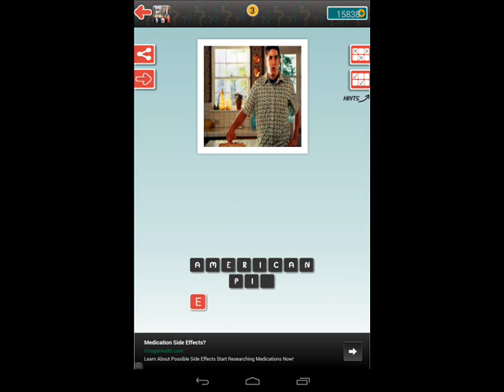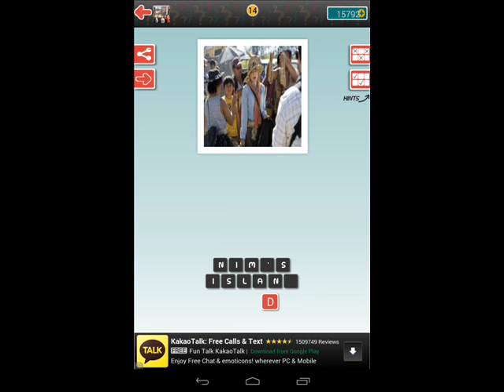Movie Quiz - Level 1 Answers (ANT IT APPS)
Movie Quiz Answers Guide
Answers, Help, Cheats for Movie Quiz